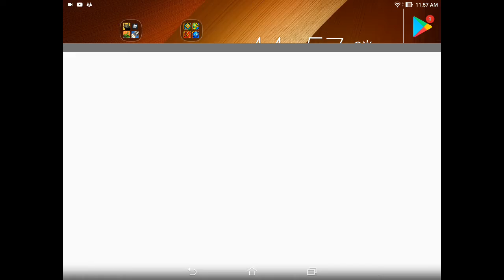Awesome Tanks Episode 5